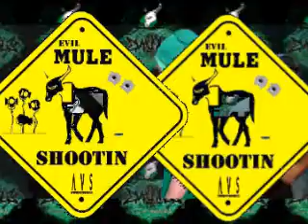Mule V2 Test Cut first layer shoot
while shooting the first layer against blue screen at AVS I ran a little DV clam unit and recorded and mixed in some basic background ideas to run past the band. This is the night I first got introduced to T-Roy and ATS so the comfort thing had not had a chance at this point. Didn't take long tho.
Here's some GOLD for the G's